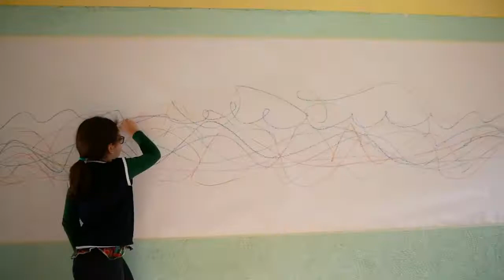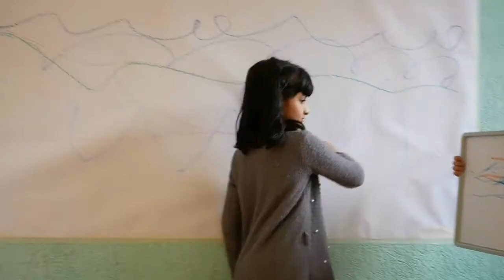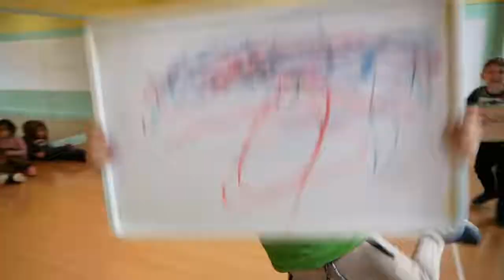Segni mossi, locomotives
We, simply, ❤️ Pisacane school!